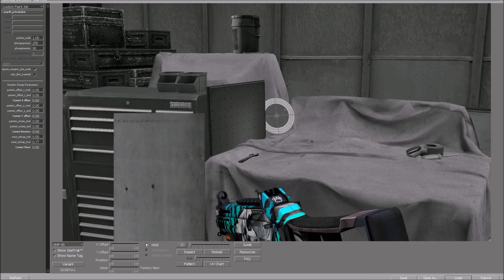UMP-45 | Primal Saber - Skin Showcase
UMP-45 | Primal Saber (Factory New)
Chroma 3 Case

A Skin Showcase for Counter-strike: Global Offensive
recorded in 1080p60 with Settings in CS:GO on high.